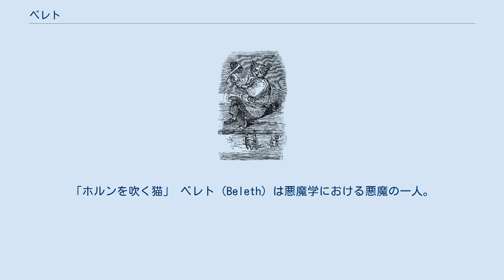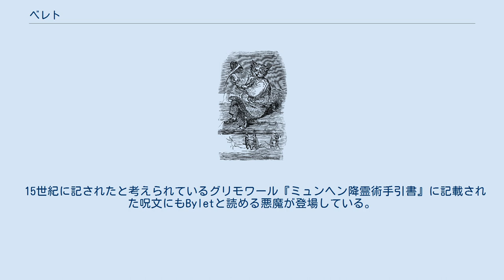ベレト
コラン・ド・プランシー著『地獄の辞典』第6版（1863年）「ビレト(Byleth)」の項の挿絵。
「ホルンを吹く猫」 ベレト（Beleth）は悪魔学における悪魔の一人。
ビレト（Bilet、Bileth）またはビュレト（Byleth）とも呼ばれる。
悪魔や精霊に関して記述した文献や、魔術に関して記したグリモワールと呼ばれる書物などにその名が見られる。
 イギリスで発見されたグリモワール『ゴエティア』によると、地獄の85軍団を従える序列13番の恐るべき大王である。
 青白い馬にまたがりトランペットをはじめとする楽器が鳴り響く中で現れる。
召喚された時点で既に激怒しており、召喚者は彼の怒りを免れるためにハシバミの杖で南東の方角に向かって正確な三角形の結界を描き、召喚儀式に従ってその中に入るように命じなければならない。
それでも従わない時には恐れずに召喚者との契約を強調することでようやく結界に入り、要求に従うという。
ベレトに命令する際には絶対に王者に対する礼儀を欠いてはならず、また常に左手の中指に護符となる銀の指輪をはめて相手の顔に向け示し続けなければならない。
権能としては男女問わず愛情関係を取り持ち、そのことで召喚者の要求を満たすことができるという。
 ベリアル、アスモダイ、ガープとともに72人の悪魔達を率いていたという。
また、ソロモン王が封印した72人の王達の首領であったとも言われる。
 かつては能天使であった。
いつの日か第七の玉座に復位したいと願っているというが、まったくもって信用ならないことだとヨーハン・ヴァイヤーは述べている。
 15世紀に記されたと考えられているグリモワール『ミュンヘン降霊術手引書』に記載された呪文にもByletと読める悪魔が登場している。
Richard Kieckheferは同グリモワールの著者が書く「B」と「L」が判別しづらいとし、これをLyletと読んでリリスのことであるとしている。